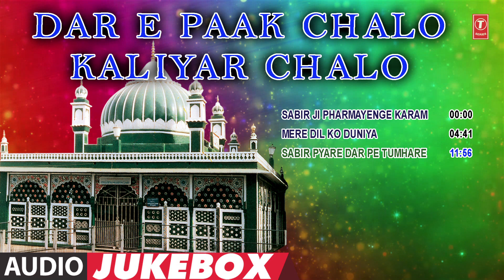DAR E PAAK CHALO KALIYAR CHALO Full (Audio Jukebox) | HAJI TASLEEM AARIF | T-Series Islamic Music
T-Series Islamic Music Presents DAR E PAAK CHALO KALIYAR CHALO (Audio Jukebox) Qawwali in the melodious voice of the astonishing artist HAJI TASLEEM AARIF. Watch and Enjoyy..!!

SABIR JI PHARMAYENGE KARAM 0:00:00
MERE DIL KO DUNIYA NE JAB BHI DUKHAYA 0:04:41
SABIR PYARE DAR PE TUMHARE 0:11:56

Song : SABIR JI PHARMAYENGE KARAM
Singer : HAJI TASNEEM AARIF,SANGEETA PANT
Album : MERE KALIYAR KE RAJA
Lyricist : NASEEM RIFAT
Music Label : T-Series

Song : MERE DIL KO DUNIYA
Singer : HAJI TASLEEM AARIF
Album : AJMER KI BASTI MEIN
Music Director : UMAR KHAN
Lyricist : TASLEEN AARIF
Music Label : T-Series

Song : SABIR PYARE DAR PE TUMHARE
Lyricist : NASEEM RIFAT
Music Label : T-Series